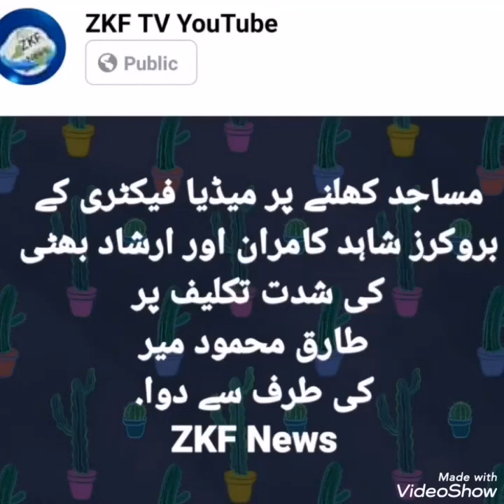Tariq Mehmood Mir responds to criticism of Kamran Shahid and Irshad Bhatti over decision to end mosq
ZKF News